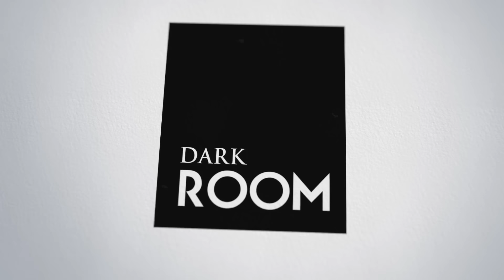Chathu Rajapaksha And Darshana De Costha Wedding Video | Wedding Video Sri Lanka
Wedding Video of "Chathu Rajapaksha And Darshana De Costha"

☛ Photography by Dark Room
☛ Cinematography by Dark Room (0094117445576)
☛ Groom and Bestman Hair and Makeup: Salon LIYO
☛ Bride and Bridesmaid: SALON DANDY
☛ Dress Designer: Nuwan Kahapola Arachchi Designer Wear
☛ Groom and Bestman Outfits: Lihini Fashion Piliyandala
☛ Location: Visual Village
☛ Decorating: Kandian Florals Edge
☛ Cake Design: Creamy Creations
☛ Nails: House of Nails
☛ Heels Design: Niru Bella

"We excel in the art of photography and camerawork in film-making"
- Dark Room -

©️ Danuka Kumarasinghe